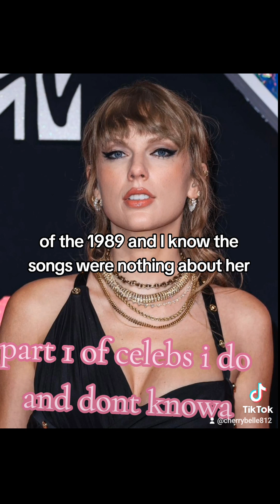celebs u do and dont as millenail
33 yr old millenial